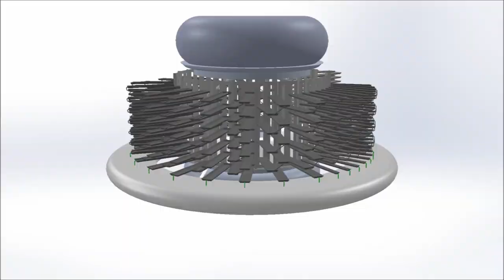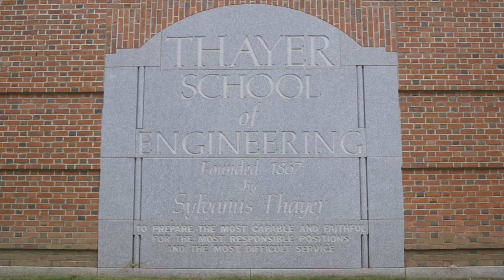Alexis Abramson, the new dean of Thayer, talks about coming to Dartmouth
On June 17, Alexis Abramson, a mechanical engineer and a leader in sustainable energy technology, began as dean of Thayer School of Engineering.

“Alexis Abramson brings deep expertise in sustainable energy and in building partnerships that connect academic research with public and private efforts to find solutions to urgent challenges,” says President Philip J. Hanlon ’77.

Learn more about the second woman to lead Thayer in 150 years

Filmed by Ben Farrar '18, Robert Gill, Chris Johnson and Rusty Spydell. Edited by Chris Johnson.